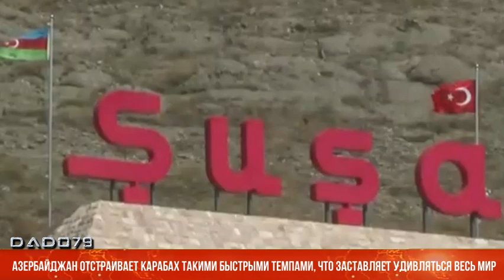Азербайджан отстраивает Карабах такими быстрыми темпами, что заставляет удивляться весь мир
То, как Азербайджан восстанавливает освобожденные от армянской оккупации территории, заставляет удивляться весь мир.

Об этом сказал в беседе с Day.Az известный израильский политолог, доктор права, эксперт по международным отношениям Михаил Финкель.

По его мнению, процесс восстановления Карабаха идет прекрасными темпами и на высоком уровне. Завершается строительство Физулинского аэропорта, прокладываются дороги, возводятся инфраструктурные объекты. Выжженная пустыня, превращенная врагом в ад, оживает и превращается в обжитый дом.

"Сразу видна заботливая рука хозяина. Азербайджанский народ, хозяин этой земли, возвращается на нее с любовью, трепетом и добром, восстанавливает ее, поднимает разрушенные города. И, конечно, сразу видно, кто на самом деле является истинным хозяином этого края. Только истинный хозяин может возвращать на эти земли жизнь с такой любовью. Видно, как добротно строится новая жизнь - я слежу за новостями из Азербайджана, вижу фотографии и видеоматериалы. Честь и слава, вы - большие молодцы", - сказал израильский политолог.

Тем временем, отметил он, армянская сторона всячески уклоняется от имплементации положений трехстороннего заявления от 10 ноября и заключения мирного договора. Мирный договор предусматривает установление дипотношений, делимитацию границ и взаимное признание территориальной целостности, чего Армения усиленно пытается избежать. Президент Азербайджана Ильхам Алиев неоднократно предлагал Армении подписать мирный договор, говорил о плюсах, которые от этого получит армянская сторона. В частности, в области бизнеса, кооперации, коммуникаций. Армения этого не хочет, она желает новой войны, говорит о реванше, и в том, что заявление о мире не имплементировано полностью до сих пор, виноват Ереван, подчеркнул наш собеседник.

"Азербайджан же ведет себя очень правильно, культурно и цивилизованно. Азербайджанцы - это мирный народ, который не хочет войны, который вернулся на свои земли, на земли своих предков. И восстанавливает их сейчас так, что заставляет удивляться весь мир", - сказал Михаил Финкель.